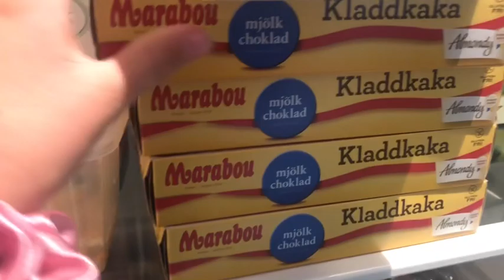Är på Disco / sover över med Melissa ❤️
Hej jag heter Elwira och är 10 år🥰❤️